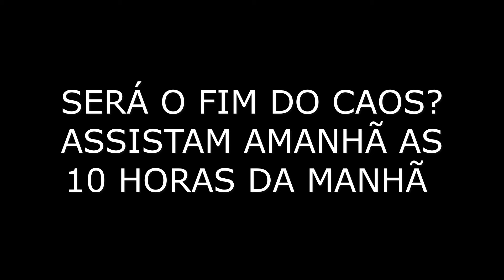★ PEGAMOS O DESENTUPIDOR DO CAOS ★ ZAP #105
Masudinha e Rapha finalmente conseguem pegar o desentupidor do CAOS, mas e agora o que farão com ele?